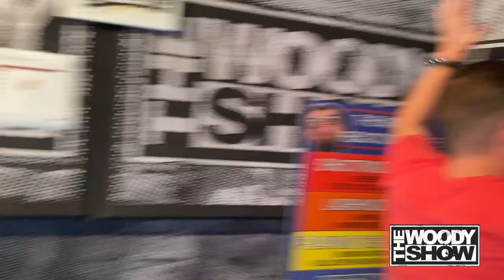Carolina Reaper One Chip Challenge! Menace vs. Sebas vs. Greg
[DESCRIPTION]